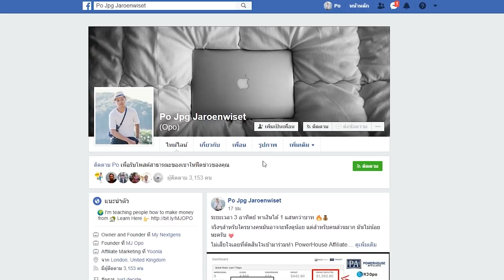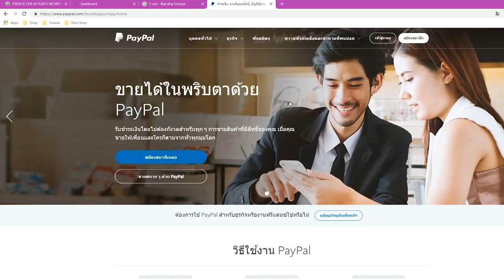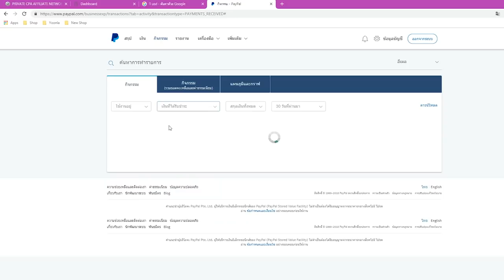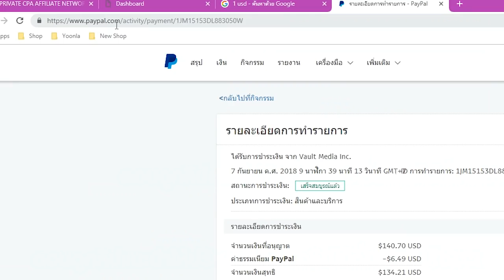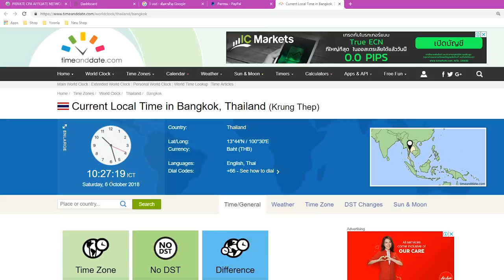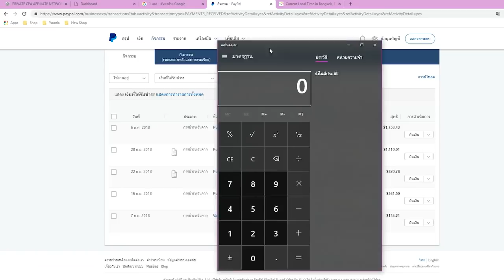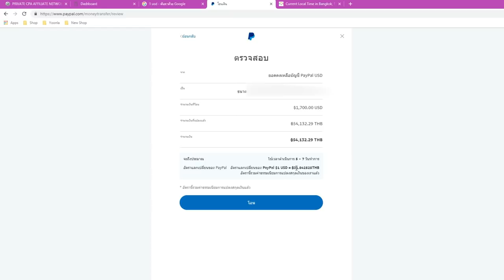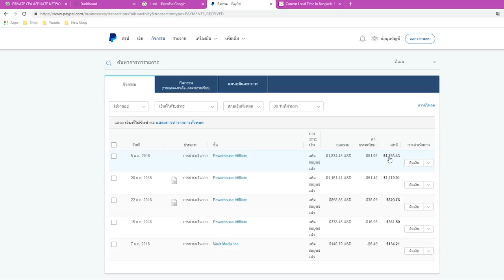ได้รับเงิน 140,000+ บาท ใน 35 วัน จากงานออนไลน์ ?!? - Powerhouse Affiliate